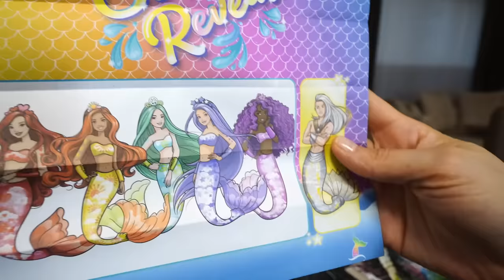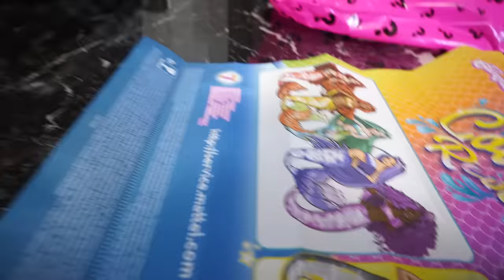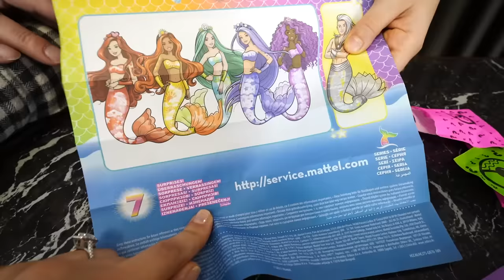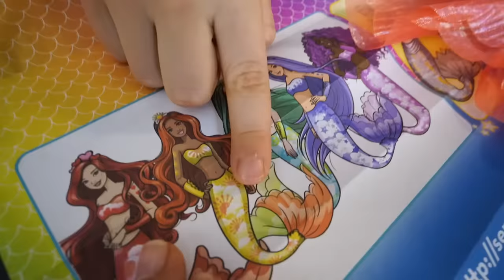RENK DEĞİŞTİREN DENİZ KIZI BİLİN BAKALIM NE RENK ÇIKTI!